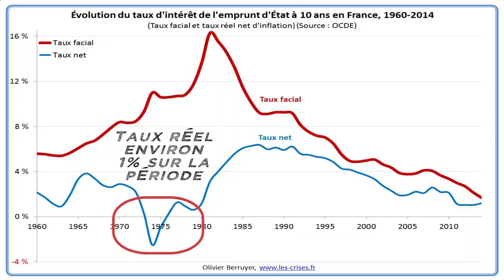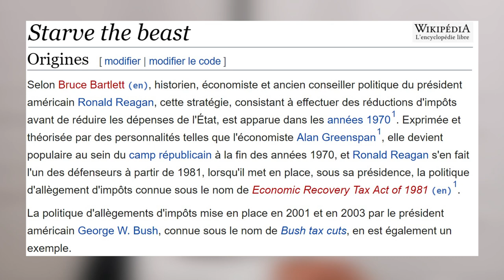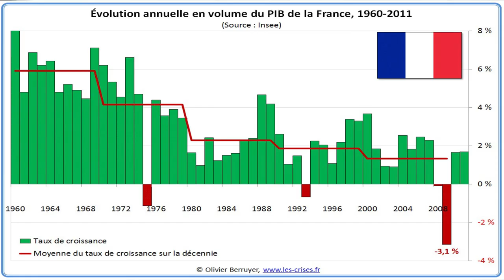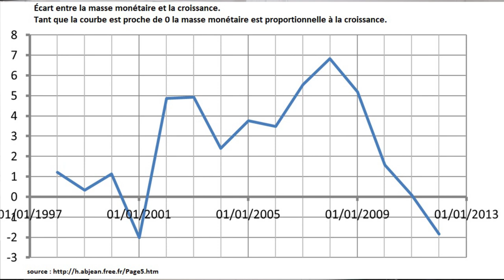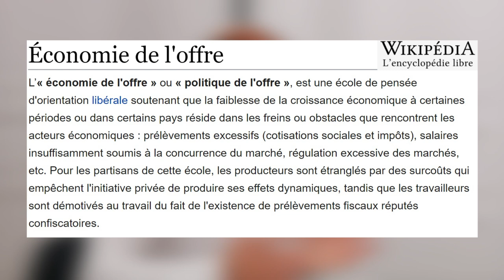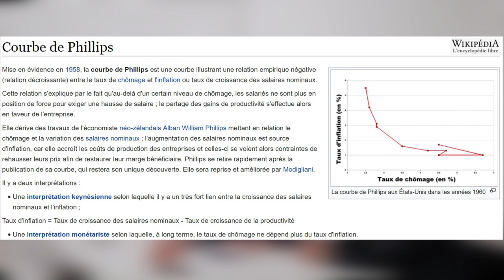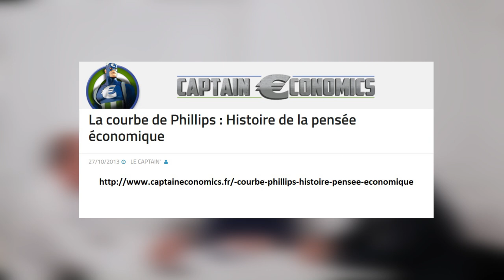Débat Étienne Chouard / Olivier DELAMARCHE : Ils ne sont pas d'accord ...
Étienne CHOUARD et Olivier DELAMARCHE se rencontrent pour par parler de la création monétaire, de la dette et de la souveraineté du peuple en économie.
Un premier débat passionnant avec des visions très différentes !